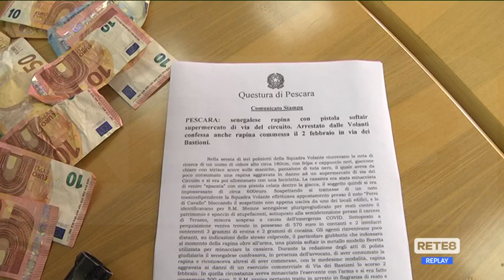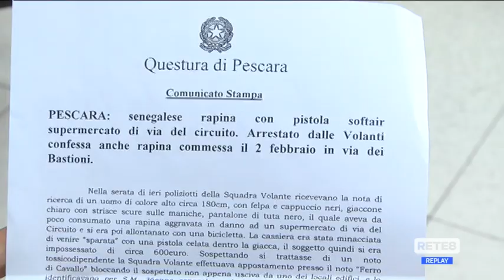Pescara - Due rapine e un arresto